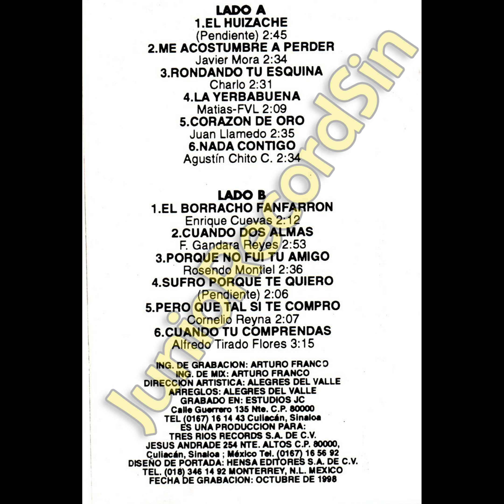sufro porque te quiero - delfino navarro el tigre de sinaloa